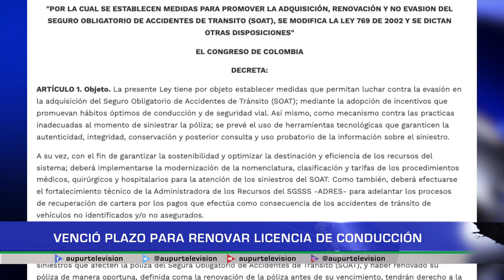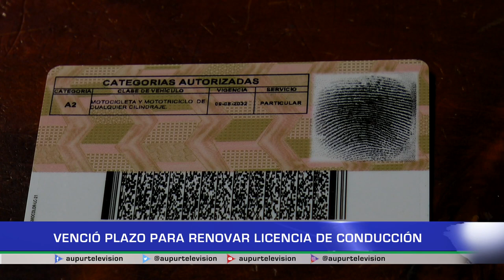Importante tener licencias de conducción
Finalizó la fecha límite para la renovacióndelalicenciadeconducción que se había establecido hasta el 20 de Junio del 2023, conozca un pequeño abecé de este trámite obligatorio y que acarreará sanciones como la inmovilizacióndelvehículo y pago de multaspecuniarias si no se realizó.